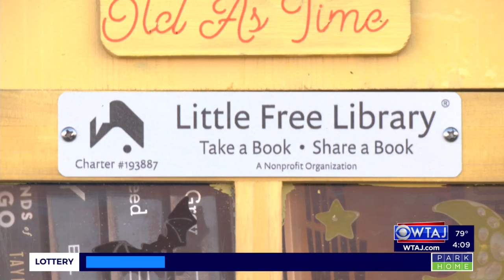New Little Free Library spreads the joy of reading in Portage and the surrounding community